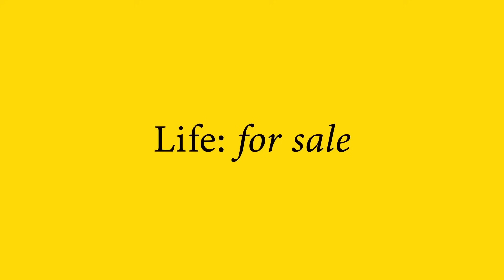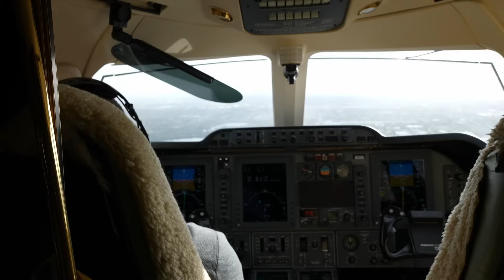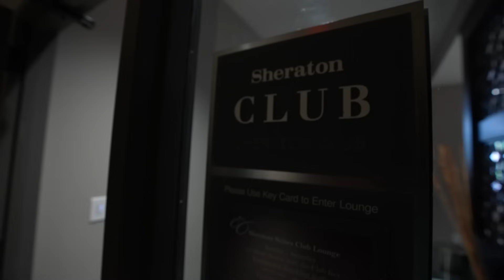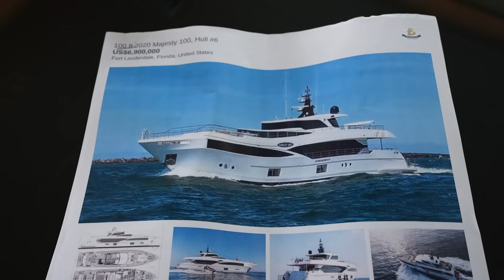Spending Millions to make Millions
MERCH!

Ben Mallah,
flipping house,
florida mansion,
gas price,
motivation,
mortgage,
fha loan,
hotel business,
yacht,
boating,